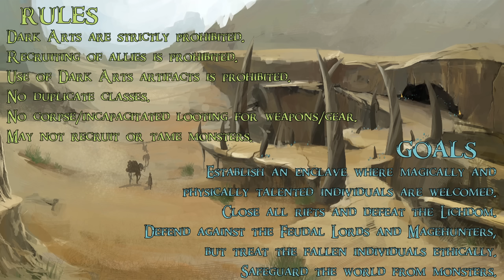RimWorld - Origins of Magic / Terror and Tragedy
The Lore:
   ╗ About 20 years ago the world was a relatively peaceful and agrarian, ruled by kings, lords and knights. An event, known as the cataclysm, tore rifts of dreadful and powerful magic into the world. The rifts imbued certain individuals with talents, both magical and physical, bestowing them incredible power. Over the next few years the world rapidly turned from lush and fertile forests to dry, arid deserts and the feudal lords blamed the gifted and the rifts for the mass famine and starvation. To make matters worse, twisted and cruel monsters spilled forth from the rifts and preyed upon anyone who strayed too far from the protection of castle walls.

   ║ Feudal lords banded together to control what little remained of the fertile world and placed bounties on anyone known to have talents for magic. A loosely aligned faction of bounty hunters known as the Magehunters formed as a direct response, mostly composed of individuals who had been gifted physical talents. The magical survivors of the ensuing purge formed enclaves known as The Seers and comprised exclusively as mages, for mighty individuals were assumed bounty hunters. Other factions have formed within the world as well, some tribal, some violent and a few who have used their magical talents for cruelty and evil.

   ╝ Our cast of heroes are unique and unlikely as some are mages and others warriors, but despite that have found to trust one another. These cast of heroes have just escaped the clutches of a massacre and ventured north from the lush feudal forests into the dry and unforgiving desert to try to carve a life out for themselves. They aim to offer refuge to other individuals who are persecuted for their talents.

Rules:
   ╗ Dark Arts are strictly prohibited.
   ║ Recruiting of allies is prohibited.
   ║ Use of Dark Arts artifacts is prohibited.
   ║ No duplicate classes.
   ║ No corpse/incapacitated looting for weapons/gear.
   ╝ May not recruit or tame monsters.

Goals:
   ╗ Establish an enclave where magically and physically talented individuals are welcomed.
   ║ Close all rifts and defeat the Lichdom.
   ║ Defend against the Feudal Lords and Magehunters, but treat the fallen individuals ethically.
   ╝ Safeguard the world from monsters.

Storyteller:
The Viewers

[There are a few mods that are not publicly available, and I made 1000s of edits to RimWorld and the mods involved, so your experience in mimicking this series will be somewhat different]